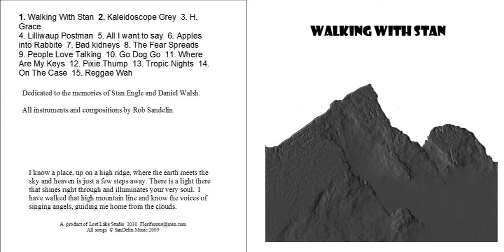H. Grace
From Rob Sandelin's 2010 album Walking with Stan